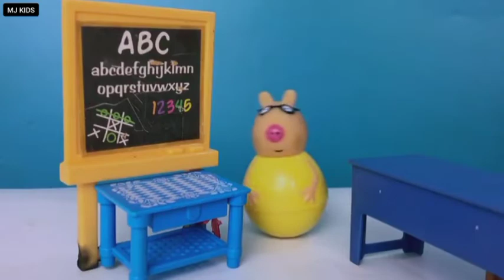Dora going to school by school bus and learning ABC with her friends - KIDS VIDEOS - 孩子视频 - 儿童玩具视频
🚫 ATTENTION PLEASE 🚫 ( a massage to all channels owners ) to all owner if you got any copy right in any video or any audio we got it on our channel please do contact us on the email bellow and we going to change any copy right as soon as possible.

let your kids to enjoy with us 🐘🐦🐥

1 like

2 share

more kids videos click at this link

New collection of the kids toys playing and learning for kids 😁😁

通过分享和订阅来支持我们😘😗😙😚

孩子们的可爱视频-可爱的女孩跳舞的饼饼喵简介

1 like

2 share